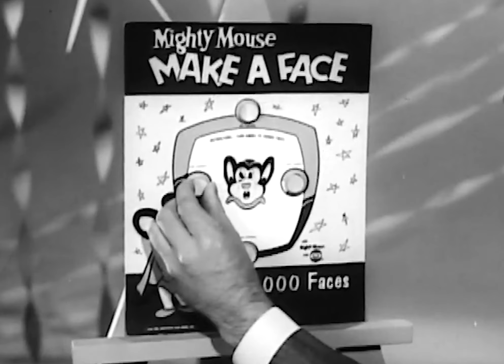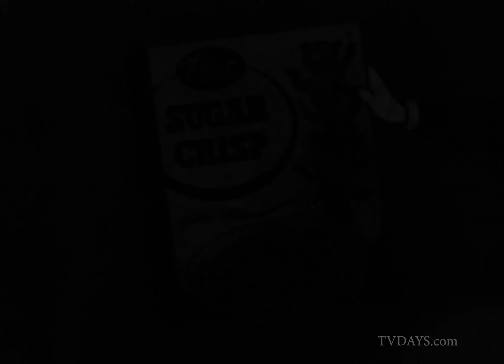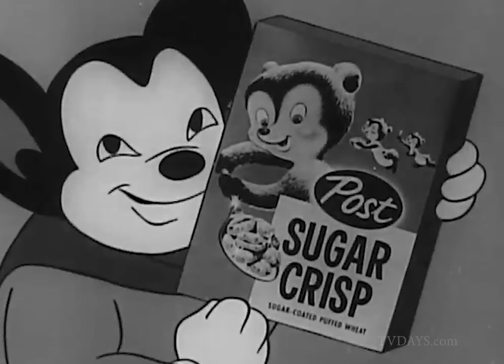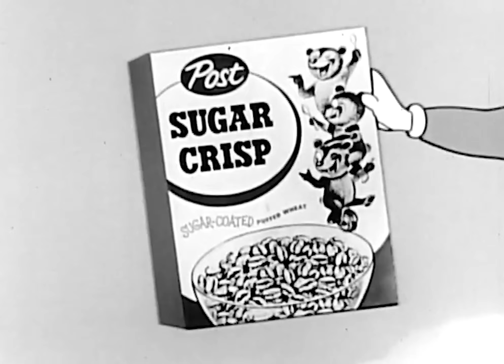Mighty Mouse Post Cereal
Mighty Mouse is an American animated anthropomorphic superhero mouse character created by the Terrytoons studio for 20th Century Fox. The character was originally called Super Mouse, and made his debut in the 1942 short The Mouse of Tomorrow. The name was changed to Mighty Mouse in his eighth film, 1944's The Wreck of the Hesperus, and the character went on to star in 80 theatrical shorts, concluding in 1961 with Cat Alarm.

In 1955, Mighty Mouse Playhouse debuted as a Saturday morning cartoon show on the CBS television network, which popularized the character far more than the original theatrical run. The show lasted until 1967. Filmation revived the character in The New Adventures of Mighty Mouse and Heckle & Jeckle, which ran from 1979 to 1980, and animation director Ralph Bakshi revived the concept again in Mighty Mouse: The New Adventures, from 1987 to 1988.

Mighty Mouse also appeared in comic books by several publishers, including his own series, Mighty Mouse and The Adventures of Mighty Mouse, which ran from 1946 to 1968.

Mighty Mouse is known for his catchy theme song, "Mighty Mouse Theme (Here I Come to Save the Day)", written by composer Marshall Barer.